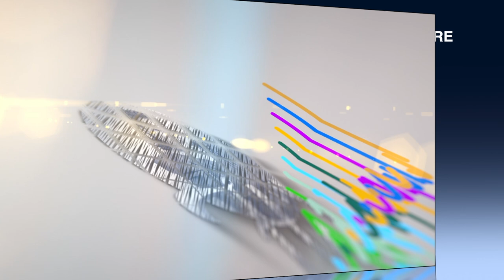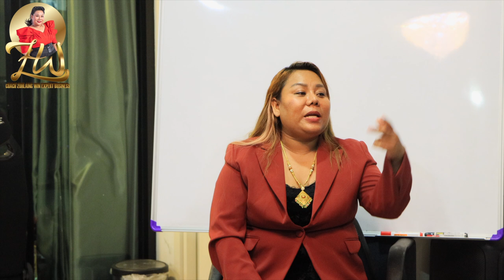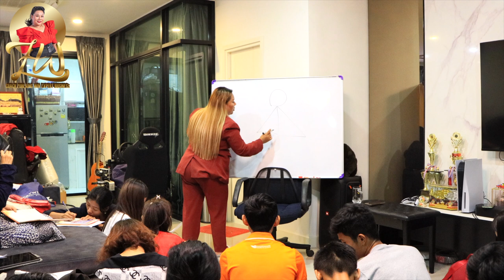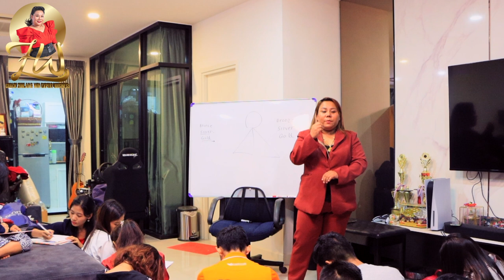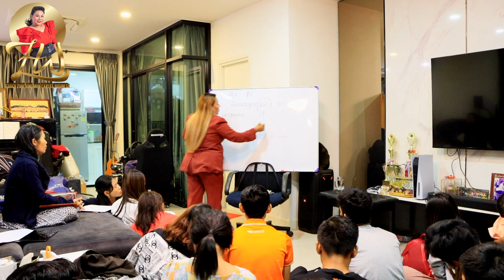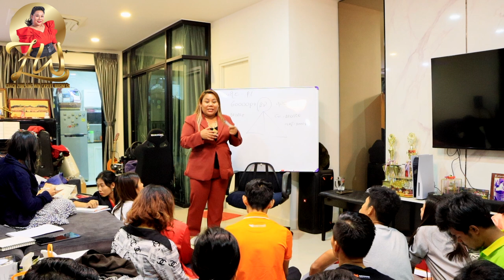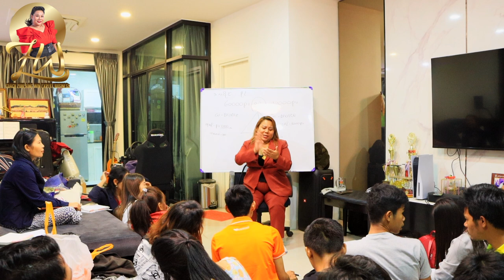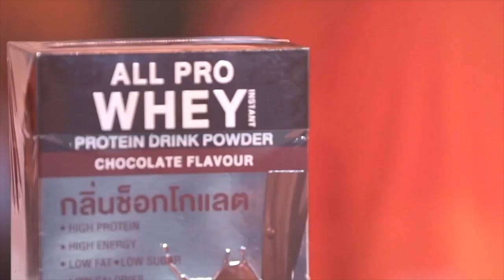GOLD. ရာထူးရှင်များ နည်းစနင်တကြ platinumပလန်ချပေးနည်း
VIDEOများကိုဒေါင်းပြီးမိမိကိုပိုင်ချန်နယ်မှာ
ရုပ်ပျက်စေသောစာတန်းများနှင့်မိမိကိုကျိုးအတွက် ခွင့်မပြုပါ
SCMမိသားစုဝင်များအတွက်သီးသန့်သင်ပေးခြင်းဖြစ်ပါတယ်
SCM.Ms,Zuhlaing Win